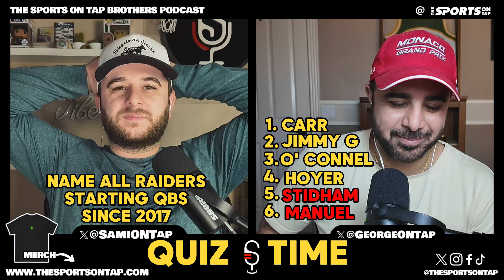The Raiders UNIQUE APPROACH to building a football team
The Las Vegas Raiders are trying to build their football team by taking a page out of their past. But will it work?
📍 You can find @thesportsontap everywhere. For Podcast, Social Links, Shop, email list, Seattle sports pages and the 2 Brothers founders, you can find all that info